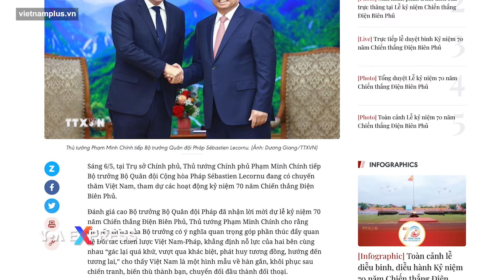Bộ trưởng Quân lực Pháp thăm Việt Nam | VOA Tiếng Việt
Bộ trưởng Quân lực Pháp Sébastien Lecornu gặp Thủ tướng Phạm Minh Chính và hội đàm với người tương nhiệm Phan Văn Giang, bàn về hợp tác quân sự Pháp-Việt và chuẩn bị cho chuyến thăm của Tổng thống Emmanuel Macron đến Việt Nam, truyền thông trong nước đưa tin.

Ông Lecornu đang thăm Việt Nam để dự lễ kỷ niệm 70 năm chiến thắng Điện Biên Phủ hôm 7/5 tại thành phố Điện Biên Phủ, tỉnh Điện Biên.

Tiếp bộ trưởng Pháp hôm 6/5, Thủ tướng Việt Nam đã chuyển lời mời của Tổng bí thư đảng Nguyễn Phú Trọng đến Tổng thống Emmanuel Macron và lời mời của bản thân ông đến Thủ tướng Gabriel Attal để mời hai nhà lãnh đạo này sang thăm Việt Nam.

Theo báo chí trong nước, ông Chính cũng đề nghị phía Pháp đẩy mạnh hợp tác trao đổi thông tin, đào tạo nhân lực, khắc phục hậu quả chiến tranh và kêu gọi Pháp giúp Việt Nam ứng phó biến đổi khí hậu, chuyển đổi năng lượng, phát triển kinh tế số, kinh tế xanh, hợp tác nghiên cứu, chuyển giao khoa học công nghệ, hợp tác khai thác biển và đại dương bền vững, và xây dựng cơ sở hạ tầng cho Việt Nam.

Về vấn đề trên Biển Đông, ông Lecornu và ông Chính được cho là chia sẻ mục tiêu hòa bình, an ninh, ổn định, tự do hàng hải, hàng không, giải quyết tranh chấp thông qua các biện pháp hòa bình, phù hợp với luật pháp quốc tế.

Trước đó một ngày, Bộ trưởng Quốc phòng Việt Nam Phan Văn Giang tiếp đón và hội đàm với ông Lecornu, hai bên đã ký kết ý định thư về tăng cường hợp tác quốc phòng Việt-Pháp, vẫn theo truyền thông nhà nước.